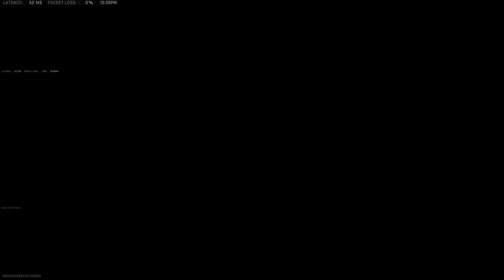Defending the Fort with the Boys - COD Warzone Part 17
We decided that this is our base and will defend it with honor!!